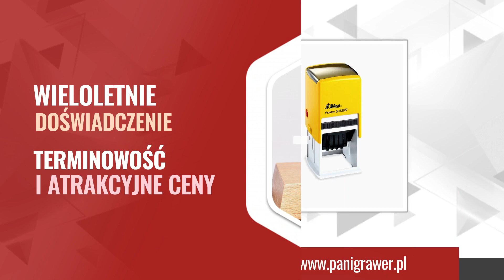Firmowe pieczątki Bestwina Natallek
Prowadzona przez nas firma Natallek znajduje się w Bestwinie, w województwie śląskim. Swoim klientom proponujemy pieczątki_firmowe sprzedawane wysyłkowo za pomocą platformy Allegro. Właścicielką jest Natalia Korczyk.

W naszej ofercie możecie Państwo znaleźć takie produkty, jak na przykład tusze do stempli i pieczątek, zawieszki do pieczątek, poduszki atramentowe, datowniki cyfrowe, stemple, uchwyty, a także atramentowe pieczątki firmowe.

Dodatkowo na nasz asortyment składają się produkty personalizowane. Tworzymy je z takich materiałów, jak sklejka, laminat lub drewno. Możemy wykonać tabliczki adresowe czy numery na dom. Uzupełnieniem oferty są tusze do tkanin.